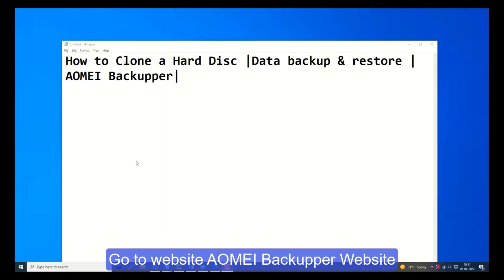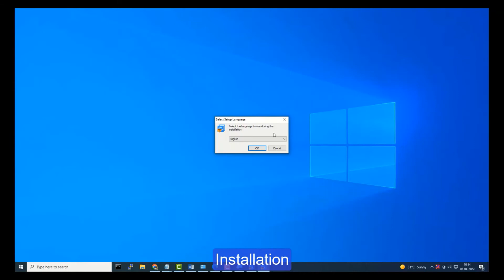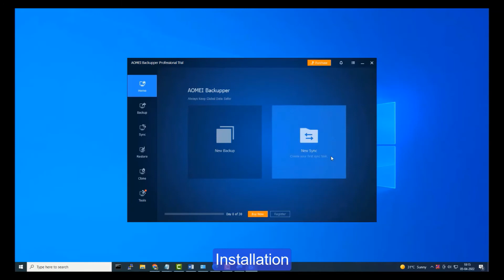How to Back up Disks in simple steps? |हार्ड डिस्क का Back up कैसे लेते है? |AOMEI Backupper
How to Back up Disks in simple steps?|हार्ड डिस्क का बैकप कैसे लेते है? |AOMEI Backupper|

1. In the left tab page, select Backup and then select Disk Backup.
2. Click "Add Disk". Also, you can choose to name this backup using the "Task Name" field to help you distinguish it from other backups.
3. In the popup window, select the source disk that you want to back up.
4. Click where the arrow points to select a destination path to store the image file.
5. Click the Start Backup button to create disk backup in Windows 10 and wait for the process to complete.